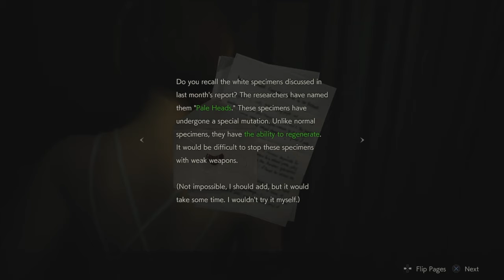THE FIRST TWO GHOST SURVIVORS AND BOI IS IT HELL | #11 BONUS EPISODE RESIDENT EVIL 2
DESCRIPTION: HELLO HI IM HERE STILL NOT DONE WITH THIS GAME LMAO but we will be exploring and experiencing the ghost survivors that we see and remembered as we ran into most of these survivors and now we get to play their story.

Boi I go to get this out of the way and another before I can start posting the resident evil 3 gameplay soon maybe this weekend!!

CHAPTERS SECTION:
0:00 - Introduction
0:52 - No Time To Mourn
22:00 - Getting the Hell Out of here
24:45 - RunAway
41:02 - Reaching to the cell and forgot to clip that lol
42:54 - Outro